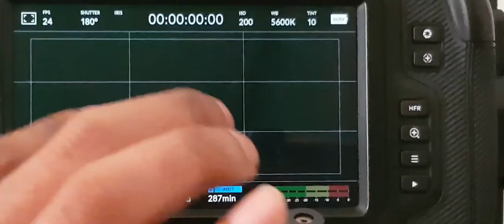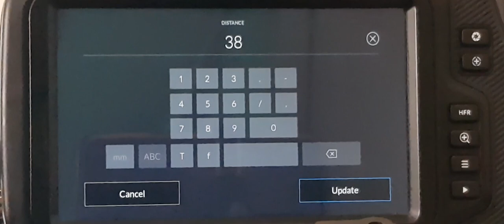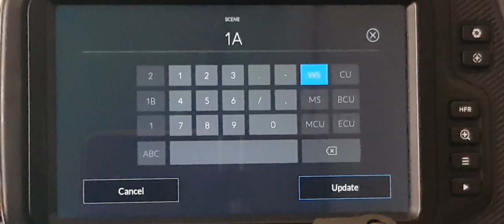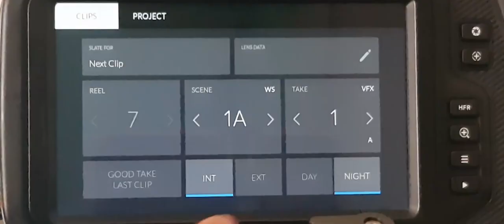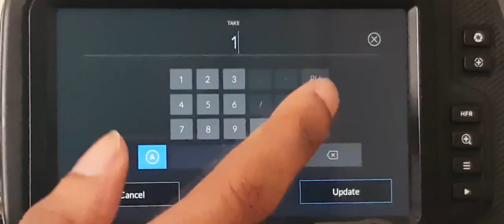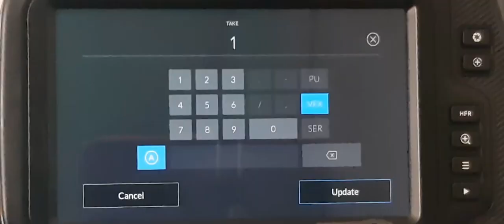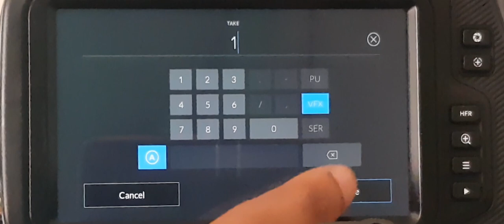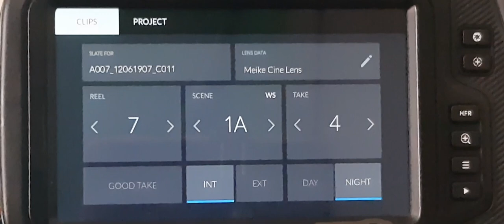Adding Video Metadata from Your BMPCC 4K/6K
A closer look at how to add video metadata via Blackmagic Pocket Cinema Camera. Metadata can help you when working with big budget films and have to sort all clips into smart bins. This is a thorough tutorial about the importance and details or descriptions of each function.